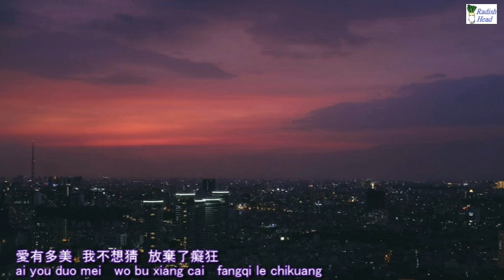翅膀 金海心 1999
Chibang　Vocal: Jin Haixin
作詞･作曲･唱: 金海心　編曲: 陳彤
專輯 「把耳朵叫醒」　發行: 1999年1月7日